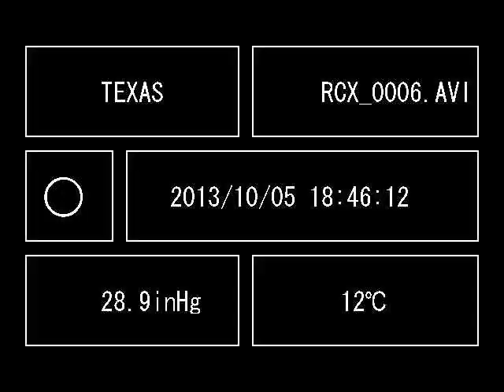Shafted Safaris Australia GC Vid 63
Now were talking, good size and more on there way.

Blind is just 20m away. slight elevation.